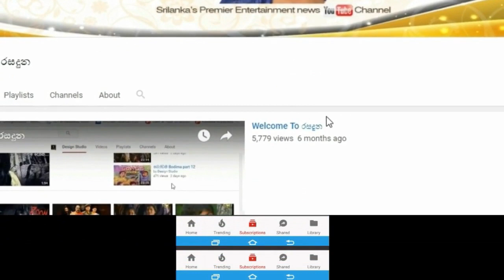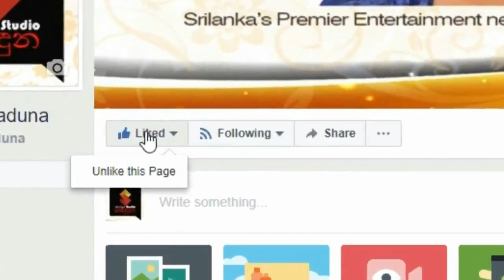මගුල් ගෙදරක ගියත් නටන්නේ වෙනකෙනෙක් එක්ක දොන් ශර්මන්ගේ බිරිද හෙලි කළ කතාව Don Sherman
මගුල් ගෙදරක ගියත් නටන්නේ වෙනකෙනෙක් එක්ක දොන් ශර්මන්ගේ  කළ කතාව Don Sherman